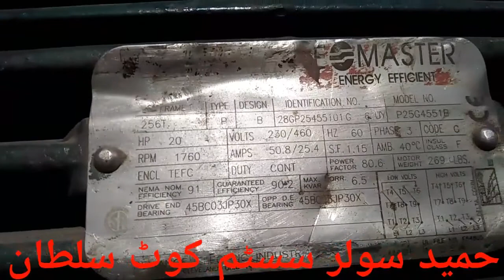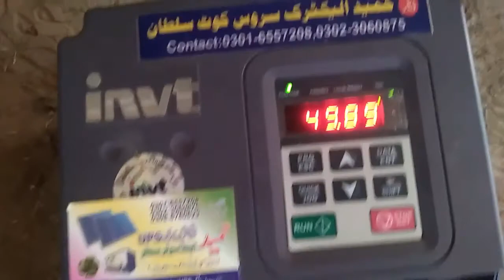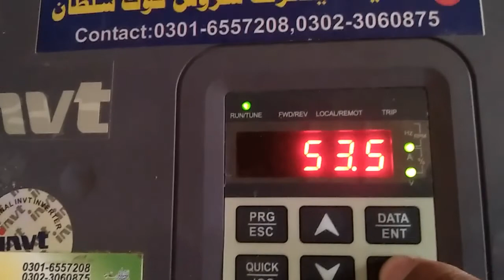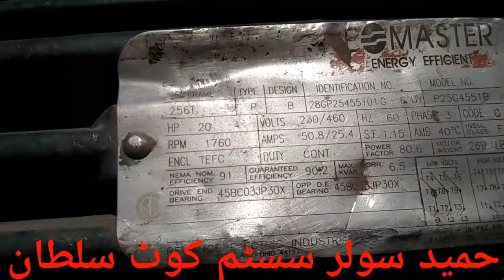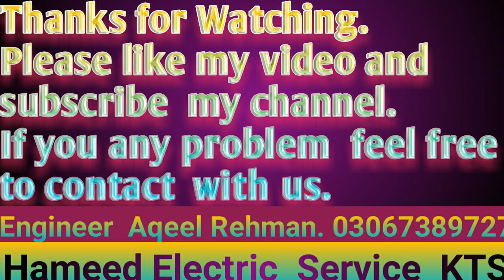Solar Tubewell Project in Taunsa Pakistan|6inch Solar Tubewell 20Hp motor|Jinko Solar Price Pakistan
This video is about the installation of new solar tubewell  project in basti douna taunsa shareef.Jinko  A grade solar panel of 465 watt with 20Hp Motor with INVT vfd price in Pakistan.Water Delivery is 6 inch with 6/7 inch Solar Pump.